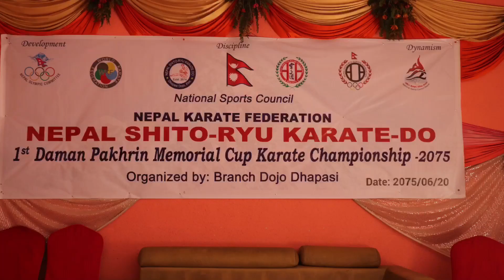1st Daman Pakhrin karate championship 2075